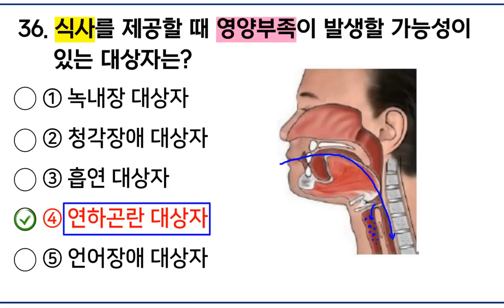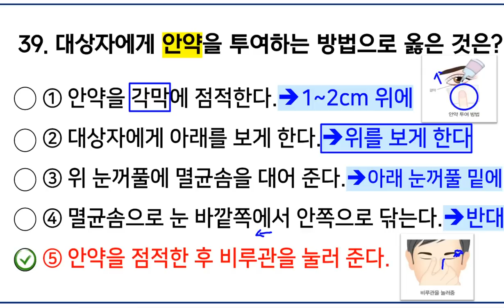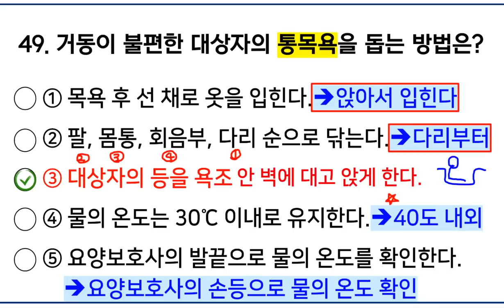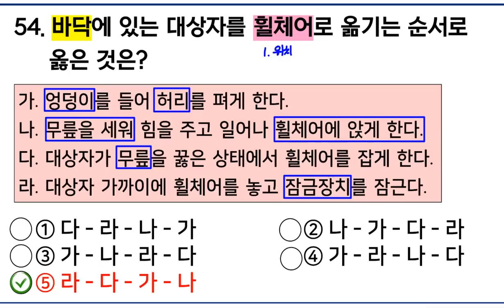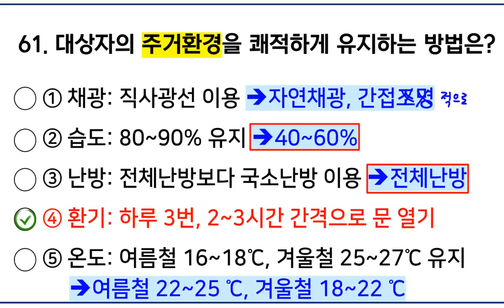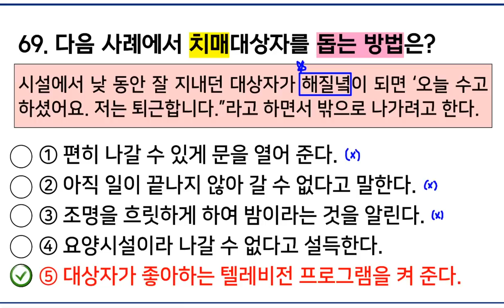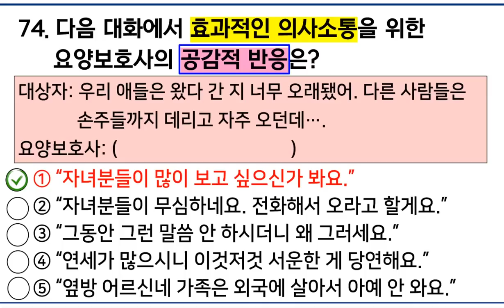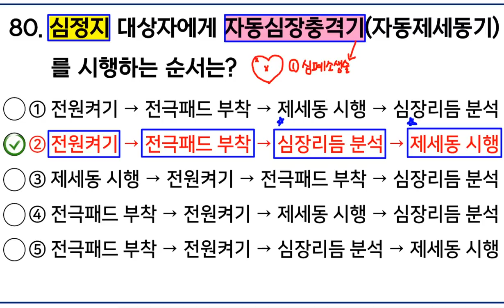[요양보호사 시험대비] CBT 시험 최종 모의고사 3회 실기영역 (36~80번)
열린복지 장희연 강사님의 요양보호사 시험대비 CBT 최종 모의고사 3회 실기영역 45문제풀이영상입니다.

다양한 실버·간병용품 ex) 기저귀, 방수앞치마, 방수시트 등 구경하고 싶으신분들은 로 놀러오세요~